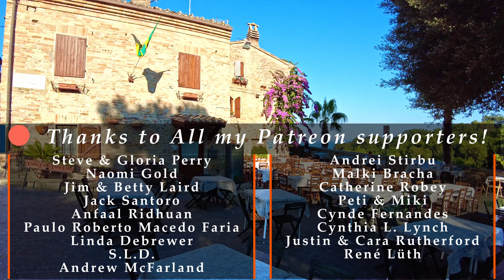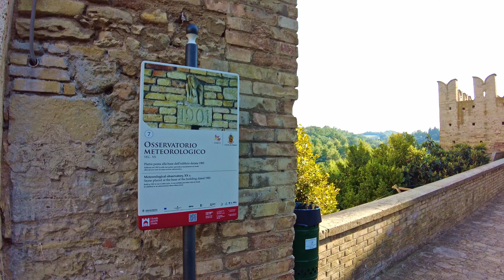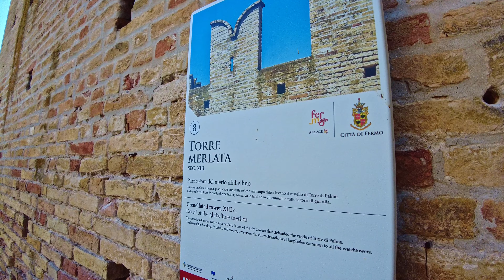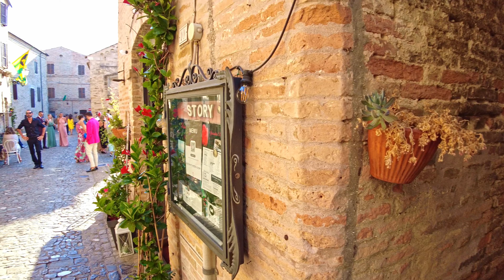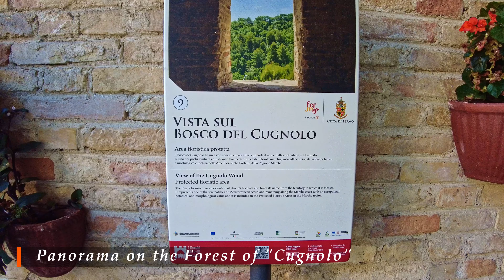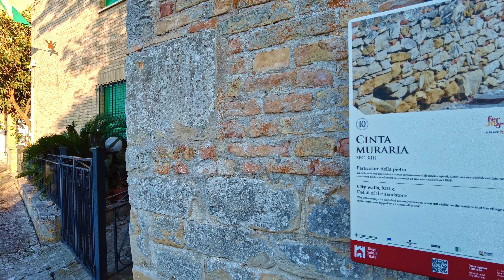Torre di Palme (Marche), Italy【Walking Tour】History in Subtitles - 4K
A walking tour in 𝗧𝗼𝗿𝗿𝗲 𝗱𝗶 𝗣𝗮𝗹𝗺𝗲, region 𝑴𝒂𝒓𝒄𝒉𝒆, central Italy, province of Fermo, a small town of about 670 inhabitants.
📋 **𝗦𝗼𝗺𝗲 𝗵𝗶𝘀𝘁𝗼𝗿𝘆** 📋
Torre di Palme has remote origins in the ancient Picene city of Palma, founded in the 6th century BC. and fell back into the Roman orbit with the conquest of the region in 268 BC.
The capital of Ager Palmensis was a center of great strategic maritime importance, but also famous throughout the empire for.
♦♦♦ 🌍 𝗠𝗮𝗽 𝗼𝗳 𝘁𝗵𝗲 𝗧𝗼𝘂𝗿 🌍 ♦♦♦
🔽 𝗧𝗶𝗺𝗲𝗹𝗶𝗻𝗲 🔽
[** ☀️ 𝗛𝗶𝘀𝘁𝗼𝗿𝗶𝗰𝗮𝗹 𝗶𝗻𝗳𝗼𝗿𝗺𝗮𝘁𝗶𝗼𝗻 𝗶𝗻 𝗦𝘂𝗯𝘁𝗶𝘁𝗹𝗲𝘀 ☀️ **]
0:00 - [Drone intro🌐]
2:56 - [Walking tour begins👣]
4:00 - [📋🏺𝗕𝗿𝗶𝗲𝗳 𝗛𝗶𝘀𝘁𝗼𝗿𝘆🏺📋☀️]
4:40 - [Via Piave]
7:40 - [Piazza Risorgimento💐⛲]
9:20 - [Via Scura]
11:05 - [Town Hall🏛]
11:44 - [Church of St.Agostino - *tour inside*⛪☀️]
18:50 - [Via Trentino]
22:24 - [Via Fabio Finzi]
23:50 - [Piazza Amedeo Lattanzi & panorama on the sea⛲🌊]
25:22 - [Church of St.Rocco⛪]
26:50 - [Church of St.Maria di Mare⛪]
27:28 - [Via Giulio Cesare]
31:30 - [Crenellated Tower🏰]
34:58 - [Via Gorizia]
36:30 - [Via Torino]
37:12 - [👟...back in Piazza Risorgimento...⛲]
39:04 - [Panorama on the Forest of "Cugnolo"⛺📸]
39:35 - [Via Duca d'Aosta]
40:35 - [Via Trieste]
41:55 - [Piazzale della Rocca⛲]
43:00 - [Via Duca d'Aosta]
45:45 - [Via Alessandro Volta]
47:42 - [👟...back in Piazza Risorgimento⛲]
50:17 - [Church of St.John -  *tour inside*⛪☀️]
55:43 - [👟...back in Piazzale Amedeo Lattanzi...🌺⛲]
57:24 - [☕️Some relax after the walk and people-watching☕️]
*** - 𝕄𝕪 𝔼𝕢𝕦𝕚𝕡𝕞𝕖𝕟𝕥 - ***
𝗪𝗮𝗹𝗸𝗶𝗻𝗴 𝗦𝗵𝗼𝗲𝘀
*** - 𝔸𝕔𝕔𝕖𝕤𝕤𝕠𝕣𝕚𝕖𝕤 - ***